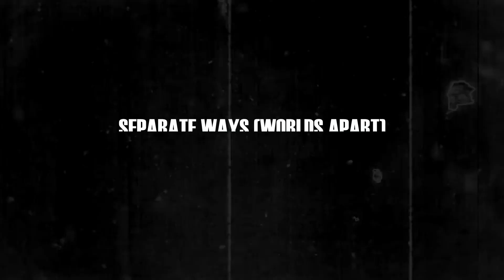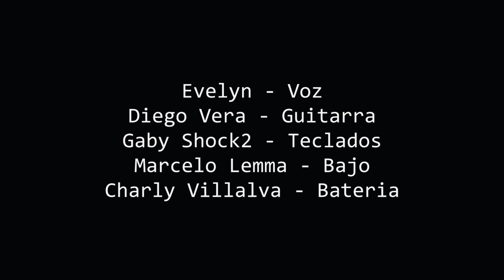Journey - Separate Ways (Worlds Apart)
Tema ▶️ Separate Ways (Worlds Apart)
Artista ▶️ @journey
Songwriter(s)▶️ Steve Perry - Jonathan Cain

Artistas intérpretes▶️ Evelyn Borchichi (voz) Carlos Villalva (Bateria) Diego Vera (guitarra) Marcelo Lemma (bajo) Gabriela Valvano (teclado)

Mezcla y Master ▶️ Salas Alsina (Marcos Lucero)
Realización: Datto producciones